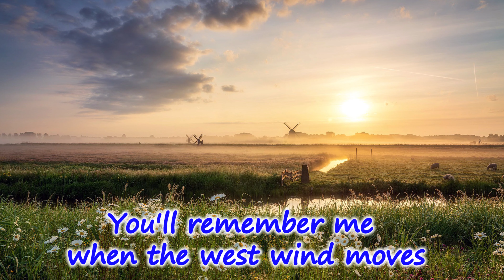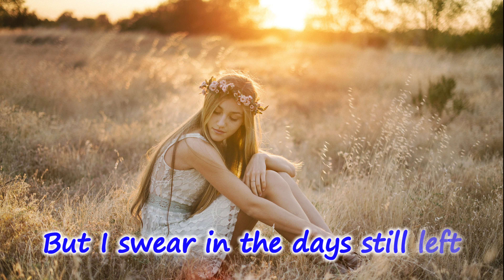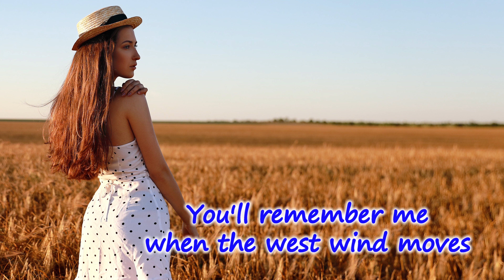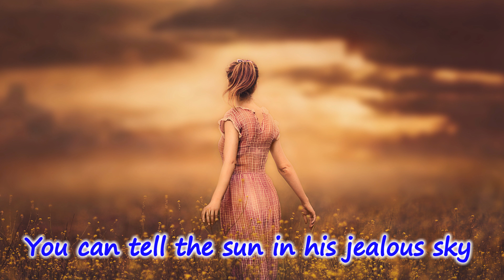Sting - Fields of gold (lyric video) - Karaoke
Sting  - "Fields of gold"
"Fields of Gold" and all the other tracks on the album were recorded at Lake House, Wiltshire, mixed at The Townhouse Studio, London, England and mastered at Masterdisk, New York City. The harmonica solo is played by Brendan Power, and the Northumbrian smallpipes are played by Kathryn Tickell. The music video was directed by Kevin Godley. The cover of the single was photographed at Wardour Old Castle in Wiltshire, as was the cover for the album Ten Summoner's Tales.

In Lyrics By Sting, the singer described the view from his 16th-century Wiltshire manor house:
In England, our house is surrounded by barley fields, and in the summer it's fascinating to watch the wind moving over the shimmering surface, like waves on an ocean of gold. There's something inherently sexy about the sight, something primal, as if the wind were making love to the barley. Lovers have made promises here, I'm sure, their bonds strengthened by the comforting cycle of the seasons.

Fields  of  gold – считается  самой  любимой песней супруги Стинга - Труди Стайлер. И это неудивительно. Песня Fields of Gold посвящена их личным отношениям, которые  продолжаются уже более 30 лет.

Сразу после свадьбы в 1992 г. Стинг и Труди поселились в загородном доме, возле  которого  простирались поля засеянные ячменем. Под впечатлением от этого фантастического  зрелища полей, уходящих на закате к горизонту Стинг буквально за 1 день написал песню,  которая  исполняется  от лица  мужчины, готового  до  конца  дней оставаться со своей  возлюбленной.